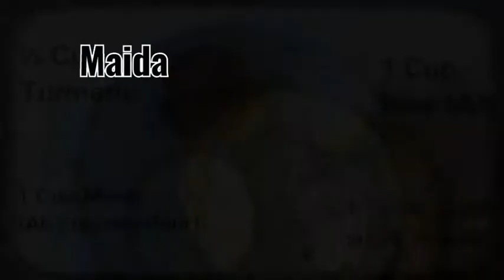How to make Flour Turmeric Ganapati||ganapati making at home ||Eco friendly Ganesha.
Welcome to Spandy creations.

 How to make flour ganaptii